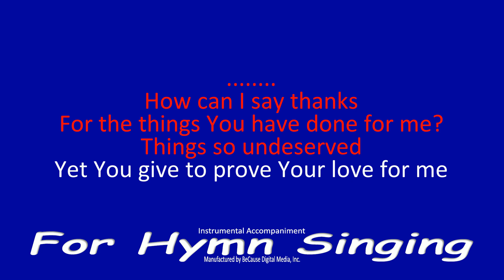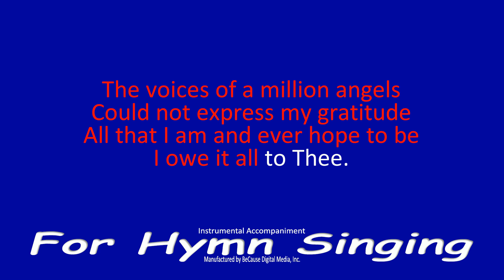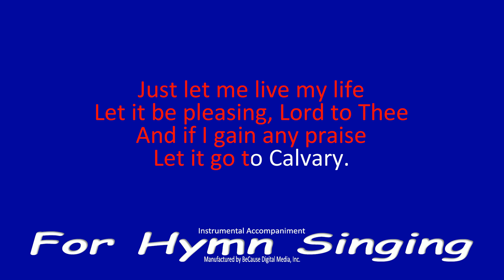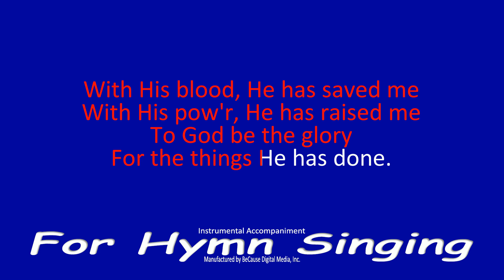My Tribute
One of the very best of the late Andrae Crouch gospel gems.  Written in 1971.